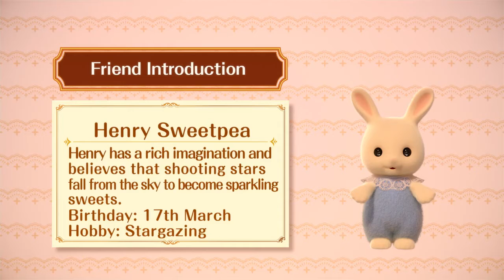Delicious Sweet Sauce